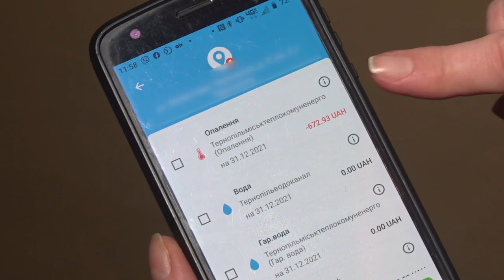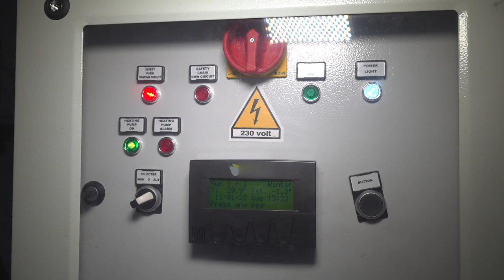Нові платіжки за тепло для тернополян з індивідуальним опаленням: що відомо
Тернополяни з індивідуальним опаленням отримали платіжки за тепло. Це рахунки за обігрів під’їздів і підвалів у багатоповерхівках, каже заступник начальника "Тернопільміськтеплокомуненерго" Богдан Миськів.